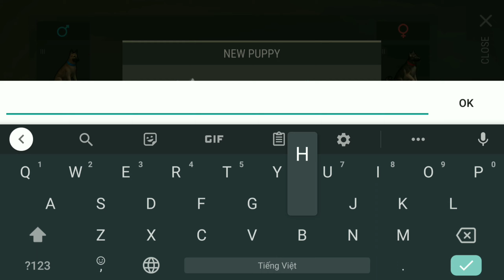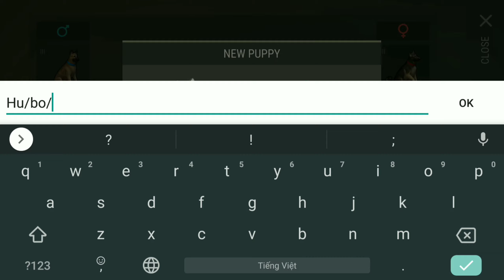HUSKY PUPPY Leader 5% DAY 4 ( 4/5 )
Husky Truefriend
Phulingroup
Last Day On Earth : Việt Nam
Leader 5%